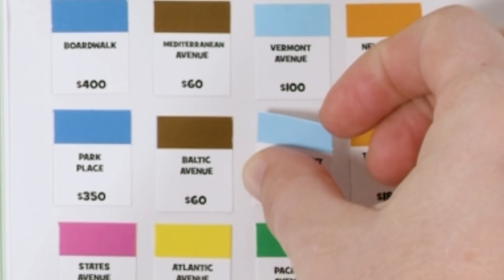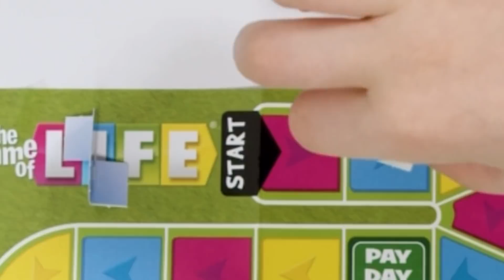McDonalds Hasbro Gaming Happy Meal toys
Connect 4
Operation
Monopoly
Twister
Hungry Hungry Hippo
The Game of Life
Battleship
Trouble